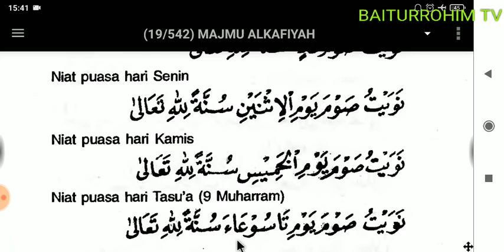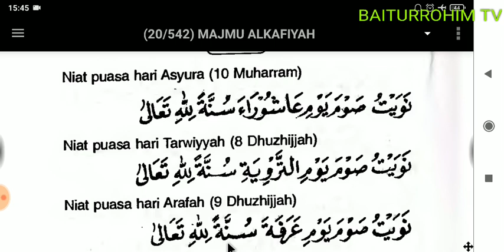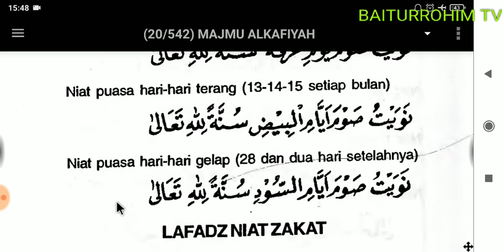Niat Puasa Ramadhan, Syawal, Senin Kamis, Tasu'a, Asyura, Tarwiyah, Arafah,Ayyamil Bidh,Ayyamis Suud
Segmen Video
00:40 Niat puasa Romadhon
01:50 Niat puasa 6 hari di bulan Syawal
02:24 Niat puasa hari Senin
03:05 Niat puasa hari Kamis
04:50 Niat puasa Tasu'a (9 Muharram)
05:53 Niat puasa Asyura (10 Muharram)
06:56 Niat puasa Tarwiyah (8 Dzulhijjah)
08:00 Niat puasa Arafah (9 Dzulhijjah)
09:18 Niat puasa Ayyamil Biidh (tgl 13,14,15 setiap bulan2 Hijriyah)
10:43 Niat puasa Ayyamis Suud (tgl 28,29,30 setiap bulan2 Hijriyah)

Bagi yg menginginkan ebook-ebook Kitab Pesantren silahkan chat ke WA admin 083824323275

Playlist Full Belajar Baca Safinatun Naja 3 Bahasa (Arab, Jowo, Indonesia)

01. FATHUL MUIN TERJEMAH INDONESIA

02. FATHUL MUIN TERJEMAH JAWA PEGON

03. FATHUL QORIB TERJEMAH INDONESIA PERKATA

04. LUBAABUL HADITS MAKNA JAWA PEGON

05. IHYA ULUMIDDIN MAKNA JAWA PEGON

06. SAFINAH MAKNA JAWA PEGON

07. DURUUSUL FIQHIYYAH MAKNA JAWA PEGON

08. SYARAH IBNU AQIL TERJEMAH INDONESIA

09. NAZHOM ALFIYAH IBNU MALIK

10. SULLAMUT TAUFIQ MAKNA JAWA PEGON

11. TASHRIFAN

12. ALFIYAH IBNU MALIK TERJEMAH JAWA & INDONESIA

13. NASHOIHUL IBAD TERJEMAH INDONESIA

14. NAZHOM AL IKHTISHOR (NAHWU SHOROF)

15. HADITS BUKHORI & ARTINYA

16. KITAB FADHILAH AMAL

17. RIYAADHUSH SHOLIHIN MAKNA JAWA

18. CARA CEPAT MEMBACA KITAB KUNING (METODE TAMYIZ)

19. Playlist/Daftar putar urut Syarah Al Hikam makna jawa pegon

01. Bacaan Sholat dan Artinya

02. Kumpulan Do'a

03. Do'a-Do'a di Bulan Ramadhan

04. Belajar Ngaji IQRO jilid 1

05. Belajar Ngaji IQRO jilid 2

06. Belajar Ngaji IQRO jilid 3

07. Belajar Ngaji IQRO jilid 4

08. Belajar Ngaji IQRO jilid 5

09. Belajar Ngaji IQRO jilid 6

10. Al Qur'an Terjemah Perkata

11. Belajar Yaasiin perhuruf

12. Maulid Al Barzanji & Artinya

13. DO'A MUNAJAT

14. Doa Pengobatan Secara Islami

15. Ceramah Agama

16. TADARRUSAN AL QUR'AN PER JUZ

17. JUZ AMMA TERJEMAH PERKATA

18. SURAT ALI IMRON TERJEMAH PERKATA

19. SURAT AN NISA TERJEMAH PERKATA

20. Playlist Full Al Qur'an Terjemah Perkata Surat Al Maidah

21. KISAH & KAROMAH PARA WALI

1. Maulid Nabi di Masjid Baiturrahim tanggal 8 November 2019

2. Hari Santri Nasional 22 Oktober 2019

3. Pelepasan & Kenaikan Kelas MDTA Baiturrohim Tahun 2019

4. ISRA MI'RAJ MASJID BAITURRAHIM KEDUNGDAWA Tanggal 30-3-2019

5. Maulid Nabi Masjid Baiturrahim Kedungdawa tanggal 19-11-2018

6. Tahun Baru Islam Masjid BAITURRAHIM tanggal 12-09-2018

7. Isro Mi'roj Masjid Baiturrahim tanggal 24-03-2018

8. Maulid Nabi Masjid Baiturrahim tanggal 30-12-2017

9. Isro Mi'roj Masjid Baiturrahim tanggal 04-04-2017